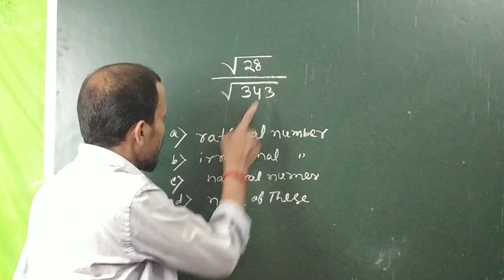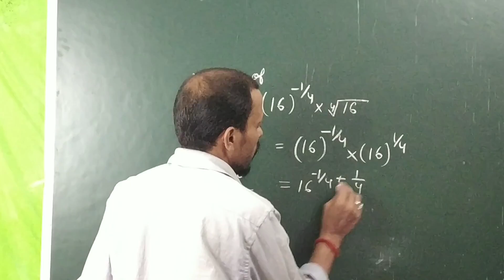Class 9 th maths multiple choice questions || संख्या पद्धति के मल्टीपल चॉइस क्वेश्चन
क्लास मैथ्स मल्टीपल चॉइस क्वेश्चन संख्या पद्धति
फाइंड द वैल्यू ऑफ़ 16 की पावर-1/4 मल्टीपल क्वार्टर रूट ऑफ़ 16